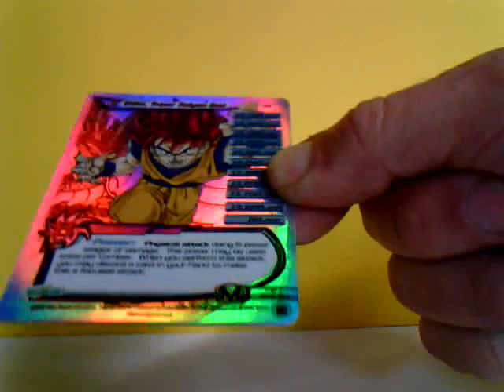New Method Custom God Goku DBZ Dragonball Z GT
I just developed a new process on doing H-tech cards.  They have same holographic reflectivity as a normal H-tech and almost the exact same feel.  This process is very similar to how the manufacture makes them, but on a very small scale level. You will almost think it was made by the factory.  Has both foiled and non-foiled graphics.

The new process doesn't require any spray clear coat and are just as durable as a real H-tech card.  You won't believe it.